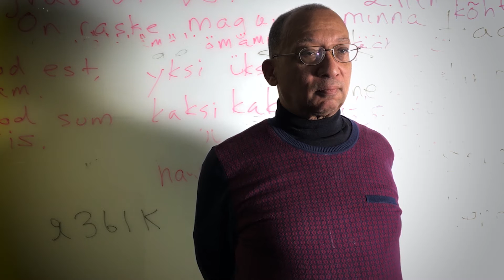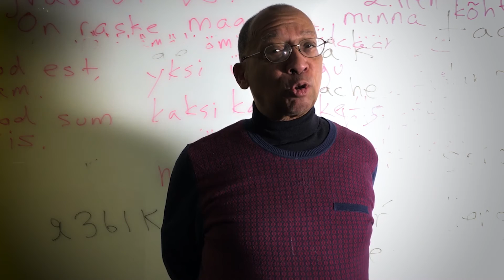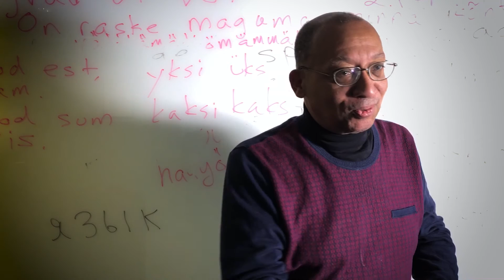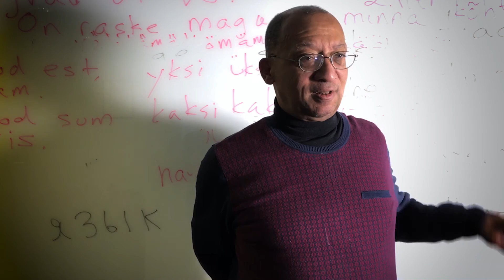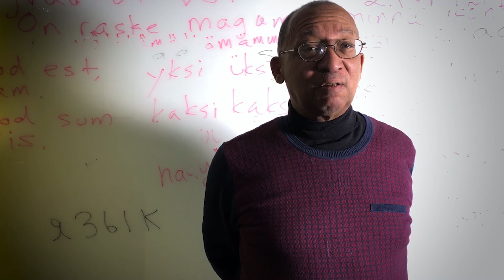D-studio – Eugene Holman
Demokraatti D-studio Eugene Holman